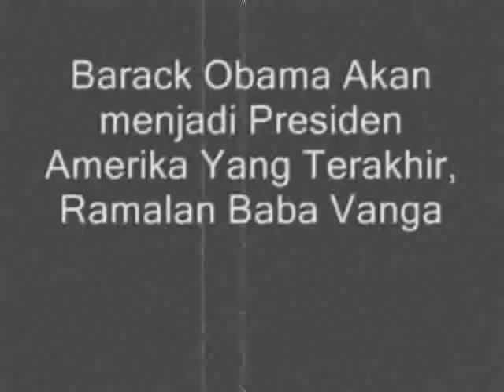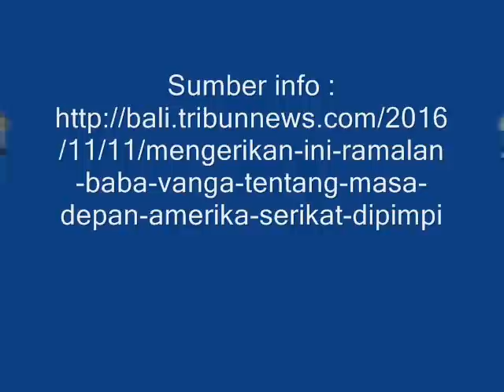Barack Obama Akan Menjadi Presiden Amerika Yang Terakhir, Ramalan Baba Vanga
Baba Vanga pernah mengucapkan bahwa Amerika Serikat akan memiliki presiden pertama berkulit hitam, yang mana adalah Barack Obama. Ramalan berikutnya juga menjadi kenyataan.

Baba Vanga menyebut, warga menaruh harapan besar di pundak sang presiden kulit hitam pertama Amerika itu. Tapi yang terjadi malah kebalikannya. Sang presiden itu malah membawa Amerika ke krisis ekonomi, yang akhirnya menjalar ke negara lain.